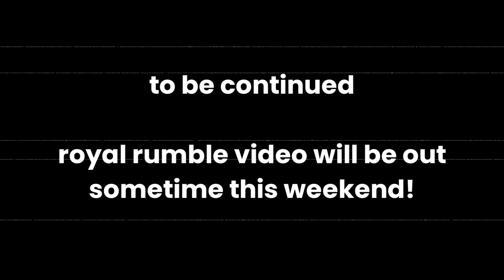US Presidents WWE2k23 Royal Rumble Match Reveal | Pt.3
In this video, Donald Trump has a plan to steal the Royal Rumble for himself, and another WWE wrestler.

This will be the last part of this "royal rumble reveal" series. The official video should be released this weekend if all goes well.

🏆President Gaming, or also know as KreekCraft's Dad is a "father", a big Roblox Piggy fan, WWE2k23 fan, and a proud youtuber who brings content to his 18k+ subscribers every single day of 2023🏆

🟥WWE2k23 VIDEOS
🟥PRESIDENTS PLAY VIDEOS
🟥KREEKCRAFT VIDEOS
🟥ROBLOX VIDEOS
🟥AND MORE!